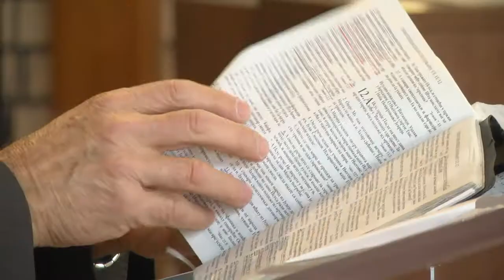2018-04-07 "Hoću kući!" - Milan Kovačević